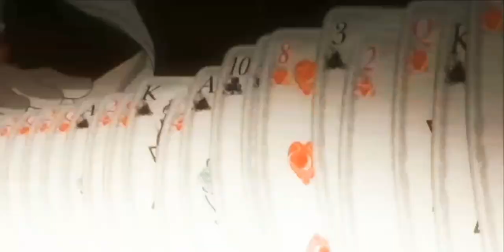Shakugan no Shana ~ The Phoenix AMV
This is My First amv hope you enjoy it

Song: The Phoenix

Artist: Fall Out Boy